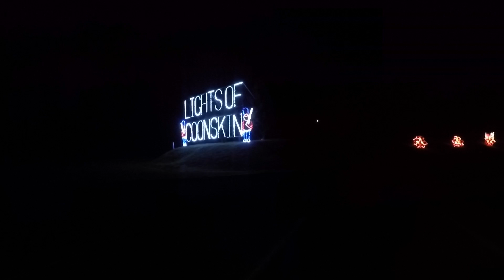My Christmas Tradition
This video is about My Christmas Traditions